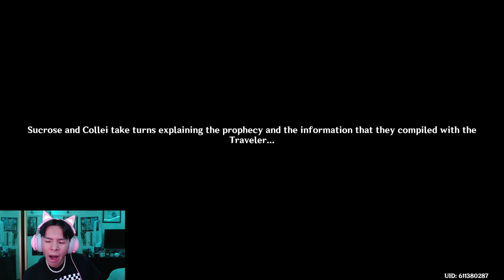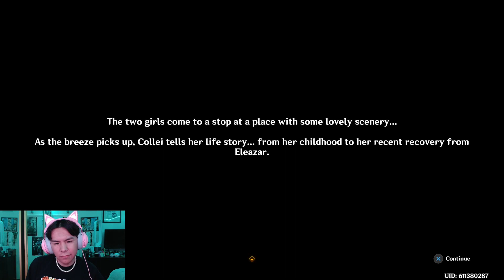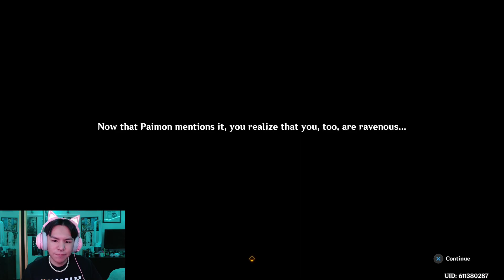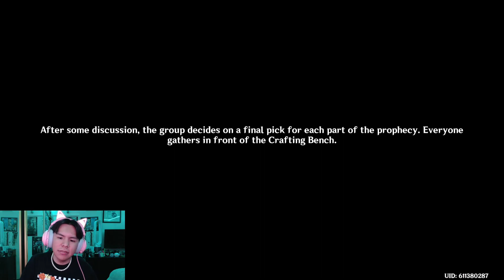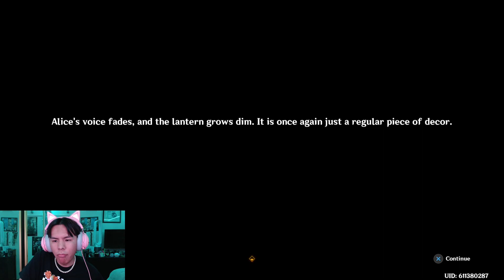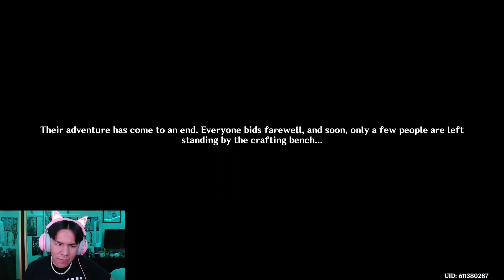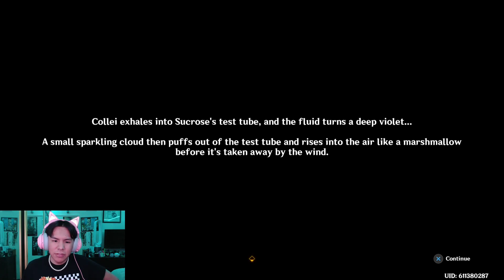Breaths of Joy | Genshin Impact Windblume's Breath Event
As we return to Mondstadt it appears Windblume has returned. As with the festive season, Sucrose asks for our help because she was chosen to orchestrate this years Windblume. Find out how our story goes in today's video! Enjoy~